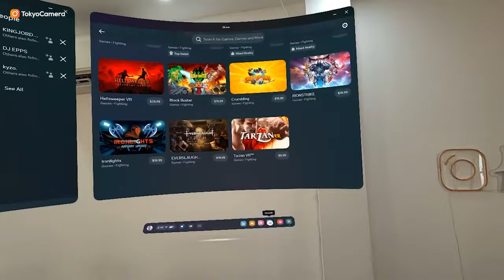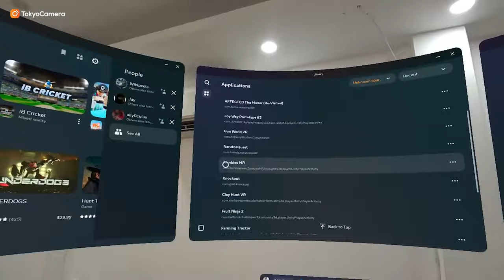Meta Quest 3 - Kính thực tế ảo chơi Tết 2024 | Tokyo Camera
📍Hà Nội: 948 Trương Định, Hoàng Mai, Hà Nội
📍Hà Nội: 162 Kim Ngưu, HBT, Hà Nội
📍Hà Nội: 133 Trung Kính, Yên Hòa, Cầu Giấy, Hà Nội
📍Hà Nội: 04 Trung Liệt, Đống Đa, Hà Nội
📍Đà Nẵng: 165 Hàm Nghi, Thanh Khê, Đà Nẵng
📍TP.HCM: 520 Lý Thái Tổ, P10, Q10, TP.HCM
📍 TP.HCM: 47 Trần Hưng Đạo, Q.1, TP.HCM
📍TP.HCM: 170 Bạch Đằng, P24, Q Bình Thạnh, TP.HCM
📍ASC Việt Nam: 162 Kim Ngưu, Hai Bà Trưng, Hà Nội